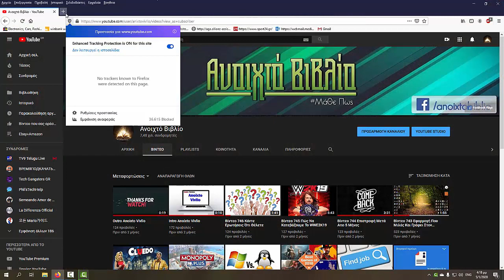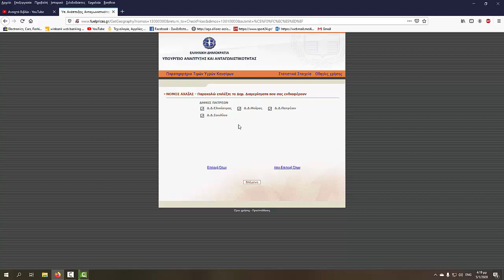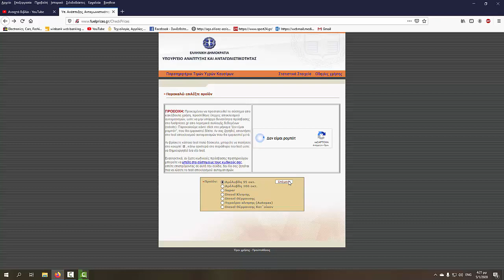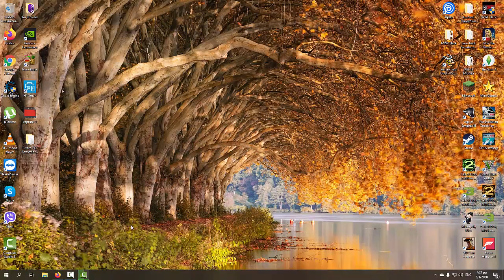Βίντεo 748 Online τιμές απο τα βενζινάδικα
Καλώς ήρθατε σε ένα ακόμη βίντεο του Ανοιχτού Βιβλίου.. Σε αυτό το κανάλι θα βρείτε πράγματα σχετικά με τον υπολογιστή σας. Ευχαριστούμε που παρακολουθήσατε ακόμα ένα βίντεο μας Αν σας άρεσε το βίντεο πατήστε Like Εάν θέλετε κάντε και εγγραφή στο κανάλι μας.. Η σελίδα μας στο Facebook Email επικοινωνίας Το πρόγραμμα που χρησιμοποιήθηκε για την επεξεργασία του βίντεο : Camtasia Studio.